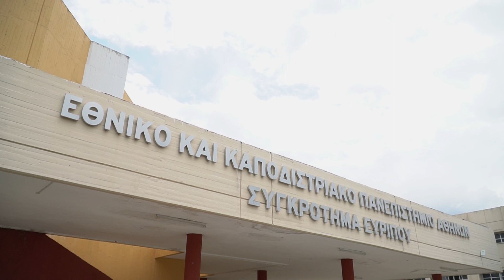Νέα Εργαστήρια Νέα Τμήματα στο ΕΚΠΑ, Εθνικό και Καποδιστριακό Πανεπιστήμιο Αθηνών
Τμήμα Αγροτικής Ανάπτυξης, Αγροδιατροφής και Διαχείρισης Φυσικών Πόρων